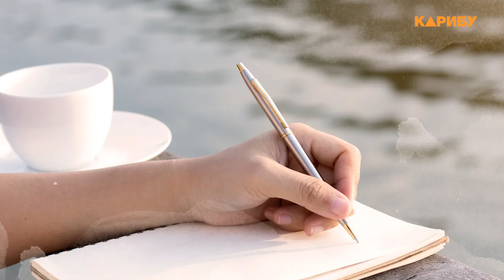Машина времени 13.08